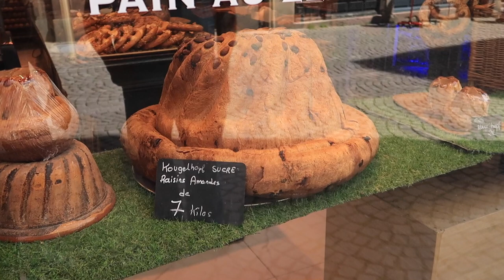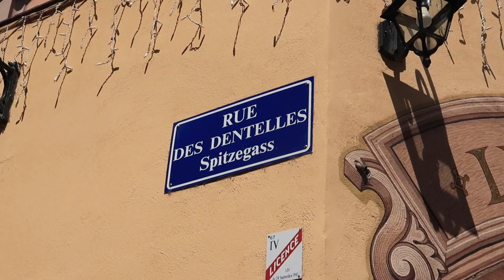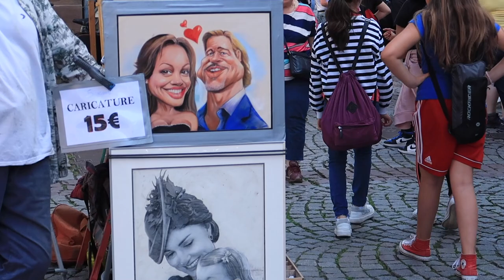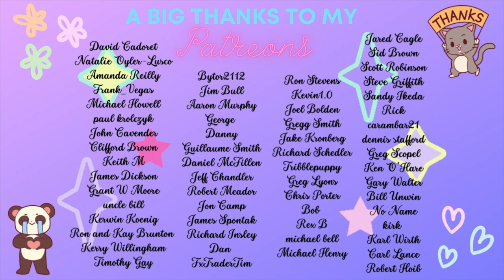Petite France, Locals' Dialect & Food, Majestic Cathedral | STRASBOURG France Vlog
I was in Strasbourg (Alsace, France) earlier this week and had an amazing time. I finally tried the tarte flambée, or Flammekueche, for the first time! I visited the famous Petite France, which is so pretty that it feels like it's set up for a movie. I heard a lot of German people and it felt good to have a change of scenery while in France. The locals' dialect is very interesting to hear. The Cathedral is up to the expectations: Majestic!

What to do in STRASBOURG, France: Visit of Petite France, Locals' Dialect & Food, Majestic Cathedral:
0:00 Preview
0:09 Welcome to Strasbourg
0:19 Tarte Flambée or Flammenkuche
1:25 Let's visit
1:39 Cathedral of Strasbourg
2:16 Speaking with a local
2:39 Marie Speaks and what shocked her
3:39 More visit
4:20 Petite France
5:28 BABIES
5:58 People wave at you
6:10 Kayaks
6:30 let's continue
6:40 Break & thoughts so far
7:36 Postcards
8:04 On the streets
8:32 Languages in Strasbourg
9:14 More visit
9:33 Afterthoughts